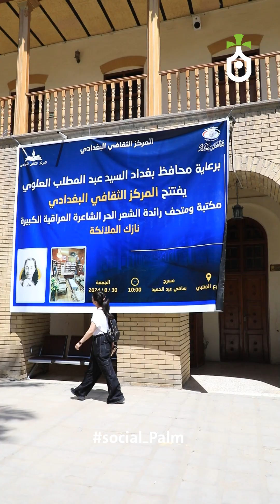افتتاح مكتبة نازك الملائكة .. برنامج سوشيال بالم العاشرة مساء كل ثلاثاء على منصات نخيل عراقي